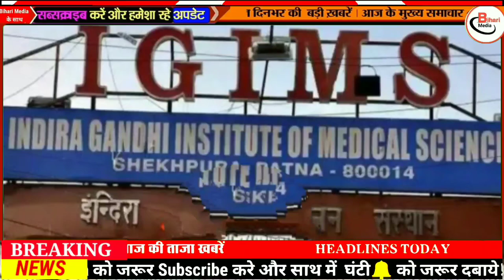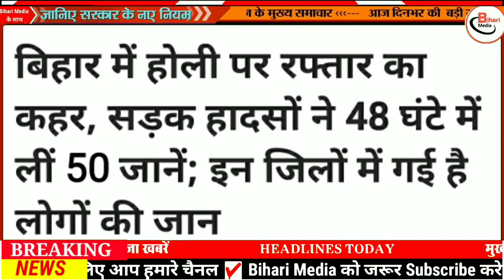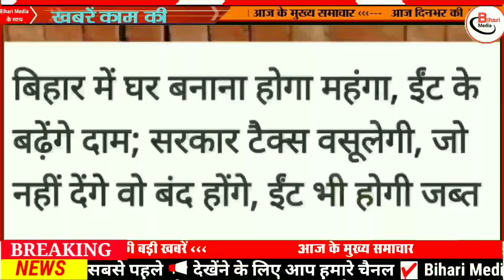Today 18 March bihar news|bihar news,bihar ka news|Gaya news,bhagalpur news|biharinews